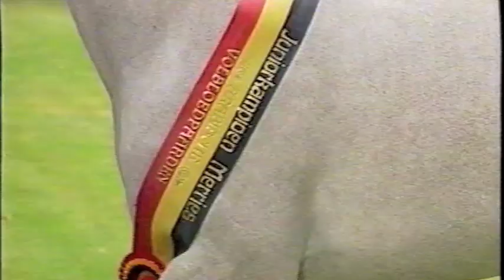DION ARABIANS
Powered by ArabianHorseResults.com